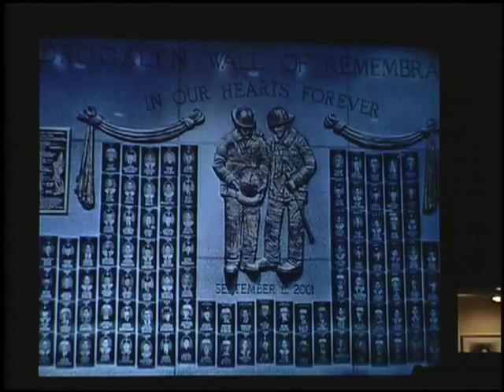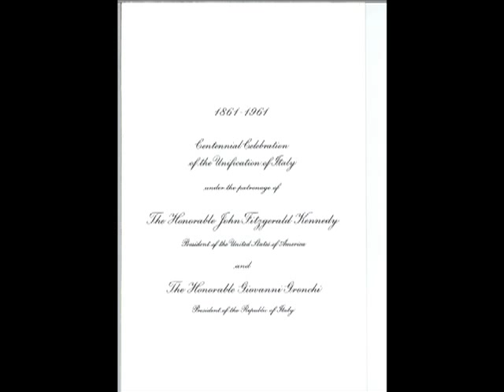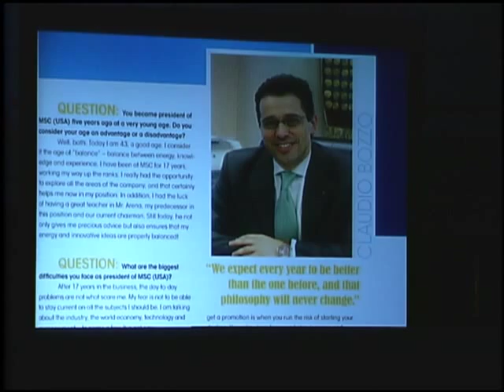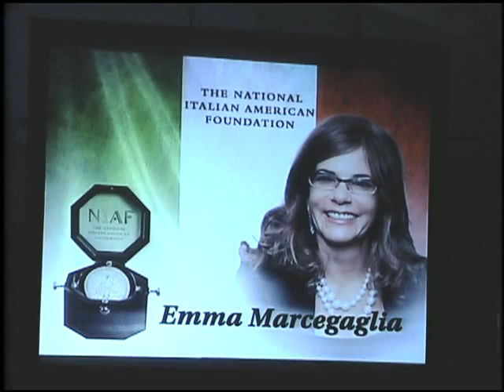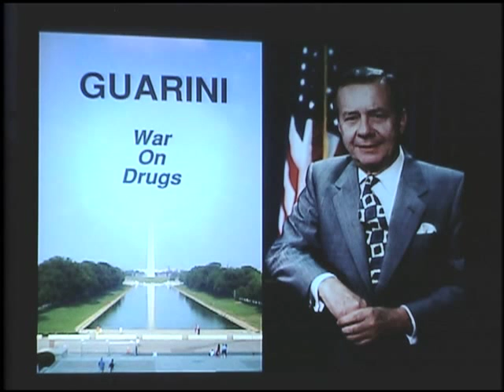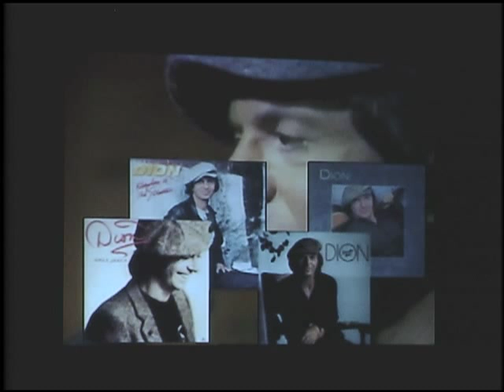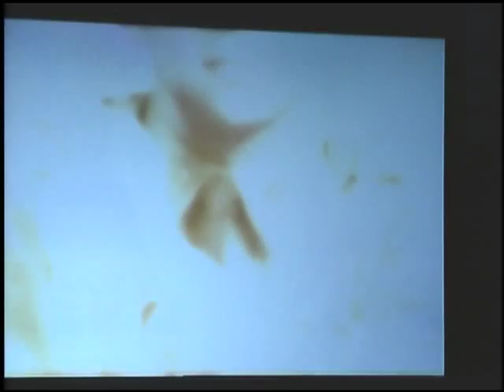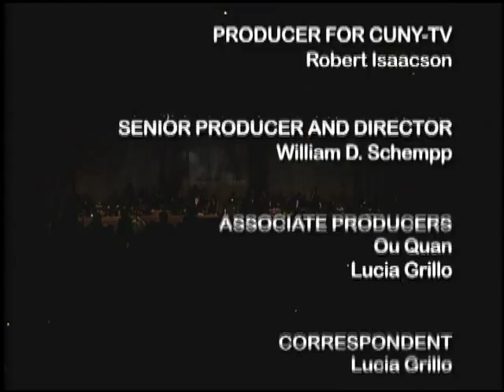Italics: The Italian American Magazine November 2011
This special edition of ITALICS is dedicated entirely to the National Italian American Foundation's 36th Annual Weekend Conference and Gala Awards Dinner. We'll take you to The Hilton Hotel in Washington DC where over 2,500 NIAF Members and Press convened to celebrate both Italian Heritage and Culture Month and the 150th Unification of the Republic of Italy.

The NIAF Gala Dinner is one of the most celebrated Annual events in the Italian American Community, and attracts many of the United States', and Italy's, most Prestigious, Influential and Celebrated people.

CNBC Correspondent Maria Bartiromo acted as the evenings Mistress of Ceremonies, and the star studded Dias included the Hon. Nancy Pelosi, Minority Speaker of the US House of Representatives, Homeland Security Secretary Hon. Janet Napolitano, Baseball Star Mike Piazza, Fabio, Entertainer Frankie Avalon, Ambassador From Italy Hon. Giulio Terzi di Sant'Agata and Italian MP Hon. Amato Berardi among so any other luminaries from all fields of Endeavor.

The Highlight of the Weekend Conference's many events was President Barack Obama's Keynote Address Saturday Evening, to the formally attired international Audience and Press Representatives during the Gala Awards Dinner. The eight people honored by NIAF for their individual achievements and contributions that evening included: NIAF Chairman Emeritus Hon. Frank J. Guarini, Former Congressman, Legendary Songwriter & Rock N Roll Hall of Famer as "Dion and the Belmonts", Dion DiMucci, Frank G. Mancuso,Sr.. Chairman & CEO of Paramount Pictures and MGM Studios, The Hon. Capri Cafaro, Ohio State Senator, Italian Businessmen Claudio Bozzo, Paolo Scudieri, the Hon. Santo Versace, and Italian Industrialist Emma Marcegaglia.

The NIAF Annual Weekend Conference and Gala Awards Dinner takes place over three days, Friday morning through Sunday Afternoon and is comprised of Workshops, Panels, Executive Meetings, Charity Auctions and includes the Expo Italia, which features Products, Projects and Services from both Italy and the US. (Taped: 11/29/11)